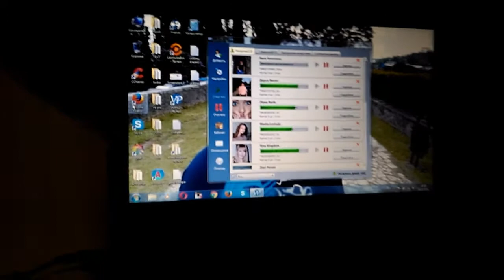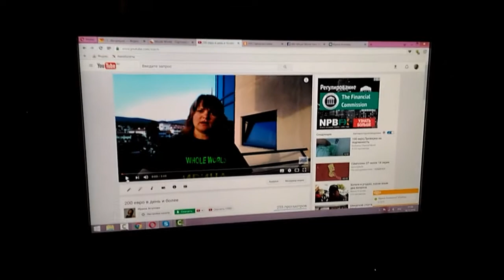Как заработать от $10 000 в месяц, работа фандрайзеров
Как заработать от $10 000 в месяц, работа фандрайзеров Здесь я вылезла из нищеты! Проект работает с 2011 года и я в нем за 3 года работы заработала на три квартиры